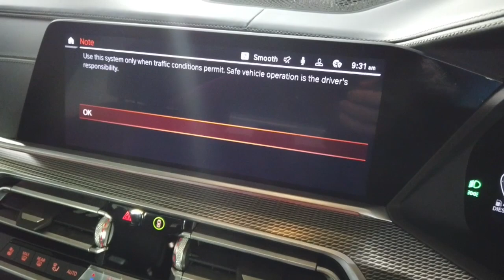2019 Bmw X5 Ryde, Sydney, New South Wales, Top Ryde, Australia 286669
Used 2019 Bmw X5  available in Ryde, New South Wales at North Shore Mitsubishi.

Huntermotive
603 Victoria Road